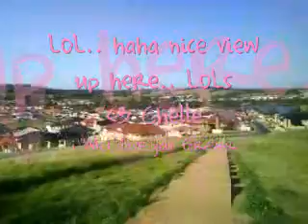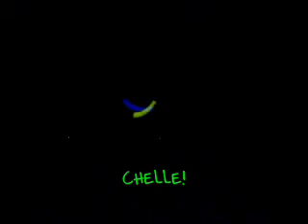C-walk / Rave Dedication [11] - Take A Bow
Dedication video [11]
19/09/2008

C-walk / Rave
Rihanna - Take A Bow

Nightcore - Find My Way To You

SweetTooth c-walk / Rave